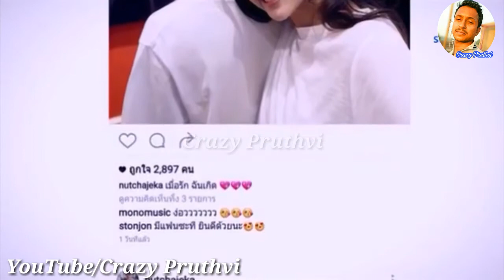Channa Mereya - Sad Korian Unplugged Song HD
Channa Mereya - Sad Unplugged _Best Korian Sad Emotional Song...

Credits :-
Here is the Animated Lyric Video of Latest Song "Channa Mereya" - Sad Version (originally sung by Arijit Singh) from the film Ae Dil Hai Mushkil in the voice of Siddharth Slathia. Siddharth Slathia is the YouTube singing Sensation in India. We thanks him for allowing us uploading Animated Lyric Video of his Version of this song.

Original Song

Credits to Pritam (Music Director),
Arijit Singh (Singer) and Amitabh Bhattacharya (Lyricist).

pehchanmusic Pehchan Music is all about Music Artist. It Provide different Versions of Film and non film songs in a way of Unplugged, Rock, Live etc. sung by our Music Artist like Arijit Singh, Armaan Malik, Darshan Raval, Atif Aslam, A.R. Rahman and many more. We also Provide Opportunities for New Artist who want to grow in music industry in India by Providing Different Platforms.